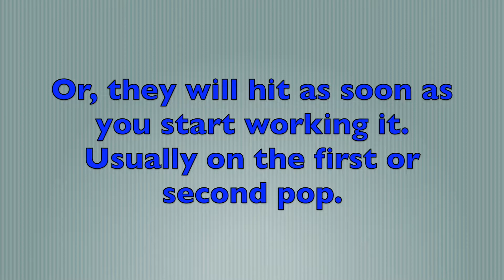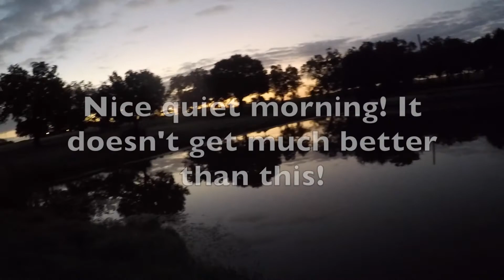Eberly Ranch - Men's Retreat Bass Fishing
I went on my Churches' men's retreat over the weekend of Oct. 12 - 14, 2018. It was a very beautiful and peaceful place. There were lots of wildlife, activities, and popper bass fishing! I had a great time!